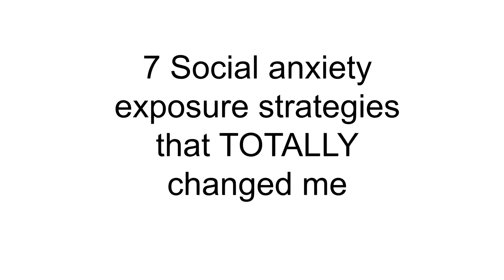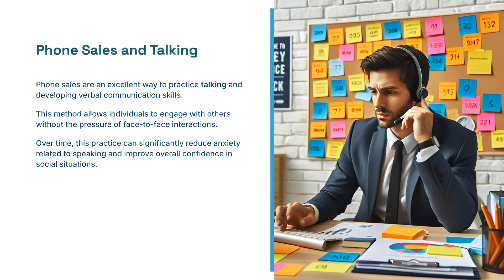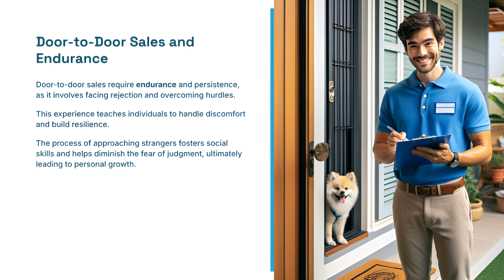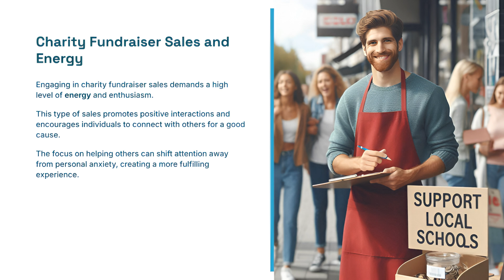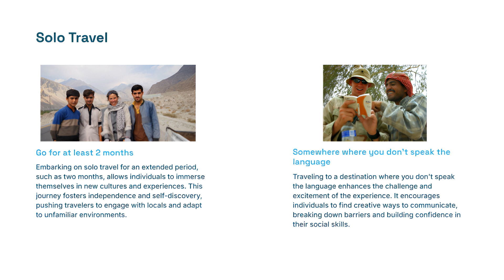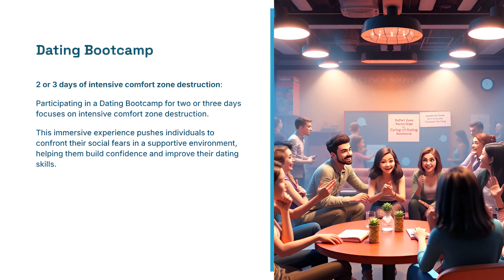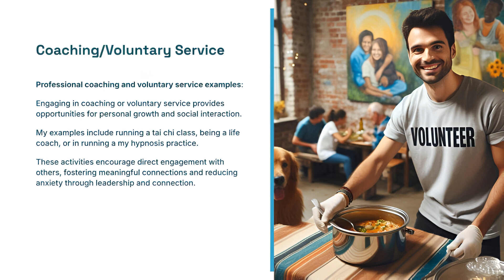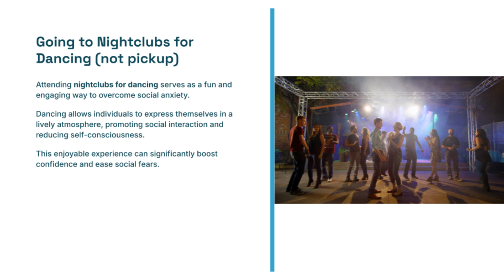7 Social Anxiety Exposure Strategies that TOTALLY changed me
⇨ Schedule a FREE consult to see if we're a good fit to work together (Spots are limited):

BTC - 1A2FGqkWBgTiWFHJaTYSs8Y1ieKY2zShjx
BCH - qp302andnwua38ejg9ulx9ngm654dtr5mg5e4sy8ma
ETH - 0xc7534FE7B5399387Dd2C91c199a5eC1BbD93B66e
XLM- GADJOEBEEI46L4IQYI5RUCOWLXBKGLCFZE2HM5ARHRZOQYPQQQLQYVEA
PAX - 0xc7534FE7B5399387Dd2C91c199a5eC1BbD93B66e

Love Openly